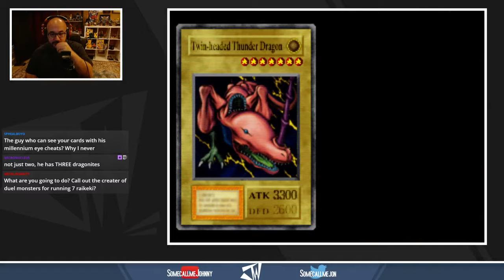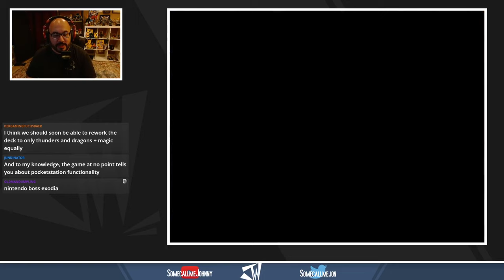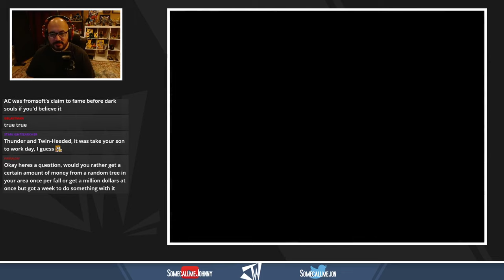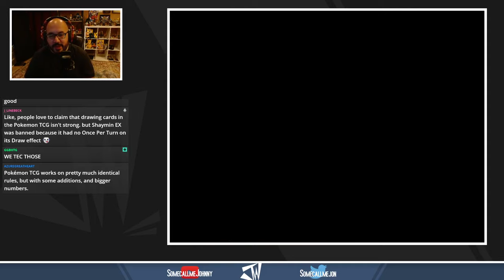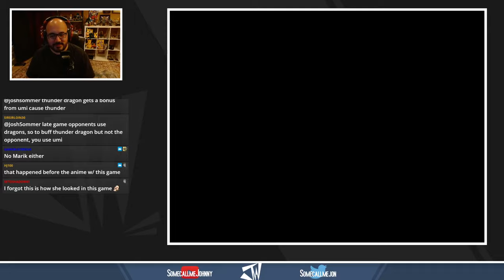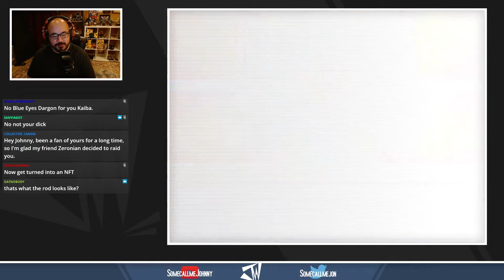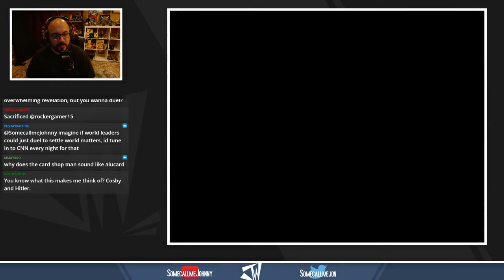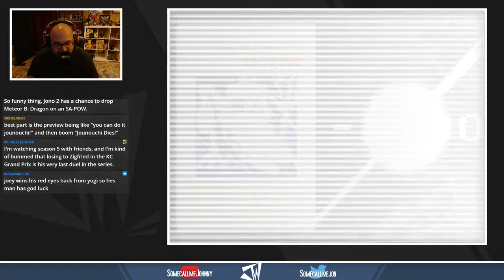Yu-Gi-Oh! Forbidden Memories (15-Card Mod) | Session #02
I love Yu-Gi-Oh, but Forbidden Memories didn't leave the best impression on me all those years ago when I first played it. Then I found out about the 15-card mod that speedrunners love to use, so, you know what, let's give it another try. Sit back, relax, and let's play some Forbidden Memories.